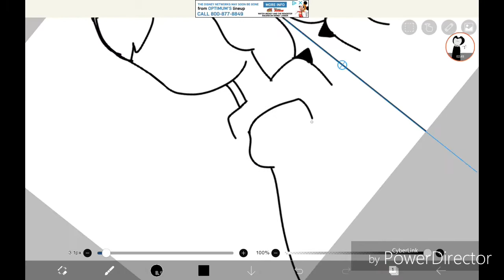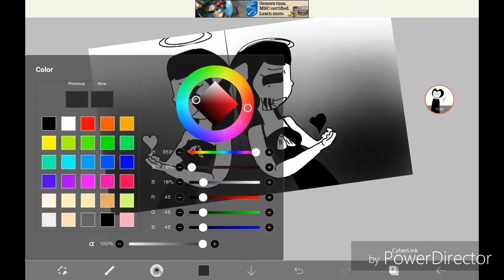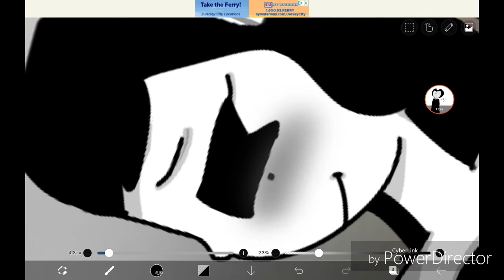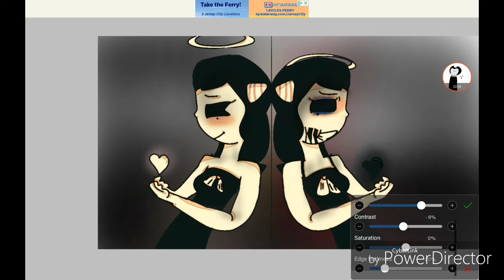1 girl 1 gal - Alice Angel Speedpaint (BATIM)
I had to do this.
It was stuck in my head.
Also took like 20 to 25 minutes.
How?
Idk.

Alice on the left is Original Alice Angel
Alice on the right is Ink!Alice Angel
From Chapter 3 and 2
Sorry for the spoilers
(If you liked BATIM you should have seen the BATIM Chapter 3 already lol, but I'm not forcing ya toots)

Song: Control - Hasley
Song not mine
Alice Angel belongs to theMeatly
Drawing mine

I chose this song because it really matches the new Alice Angel of how she is controlling and phsyco.

Mabey idk but, she's my fave character. BUT I CAN'T CHOOSE WHO'S THE BEST AHHHH BORIS IS A CINNAMON ROLL, ALICE IS ME EVERY DAY AND BENDY IS CHILDHOOD, SAMMY IS SOME WEIRD DOOD, AND THOSE INK MONSTERS ARE BAE

why did I say that.